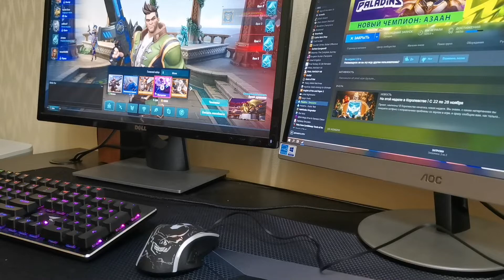Defender Overmatch 04 Test